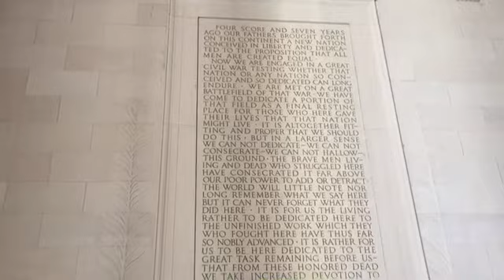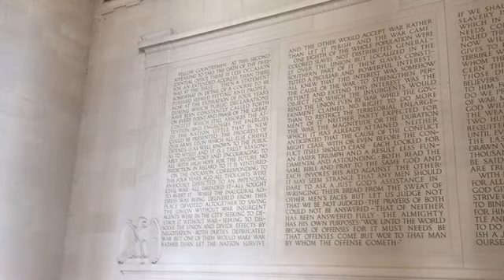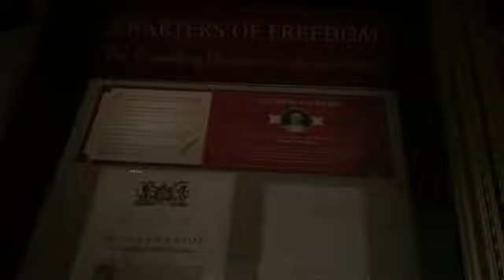Washington DC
My trip to dc! So cool! Enjoy!